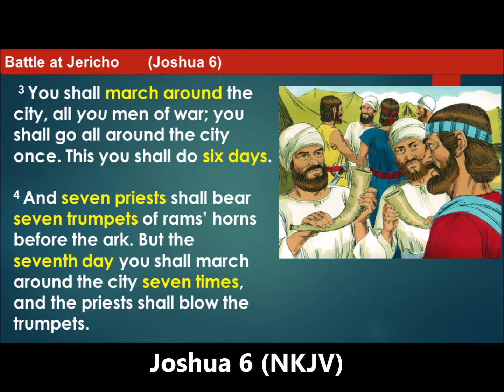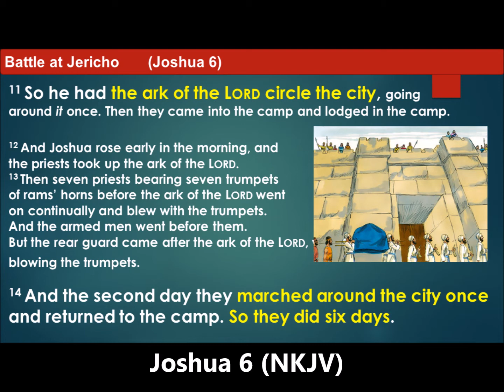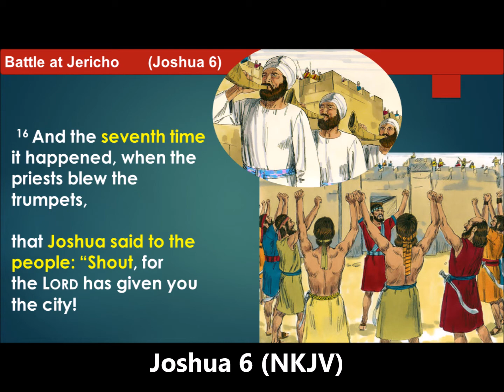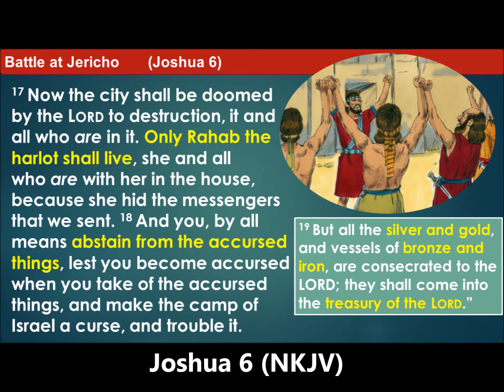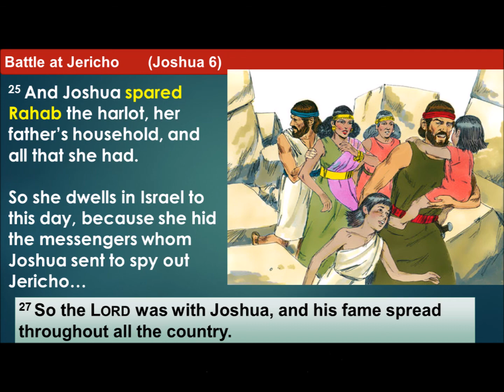tinlanhsacto - Bible Story Promised Land (part8)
Bible story - Promised Land (part8) Joshua chapter 6 (NKJV) with text, audio, and pictures ..  Title: Battle of Jericho